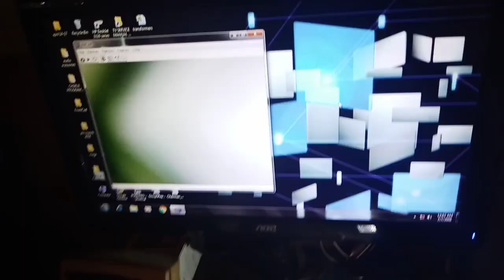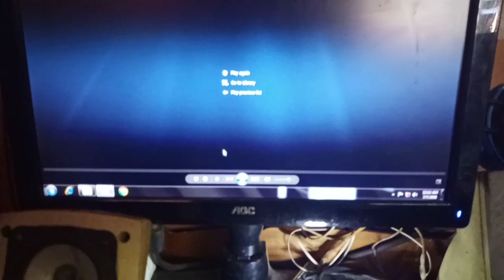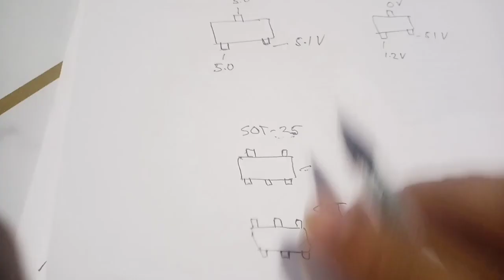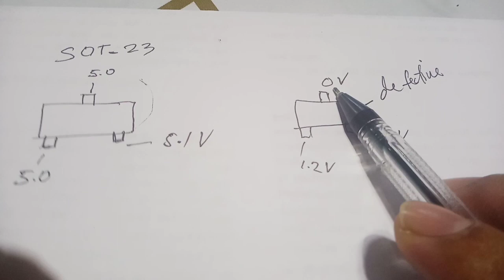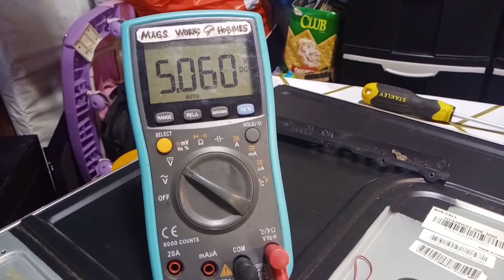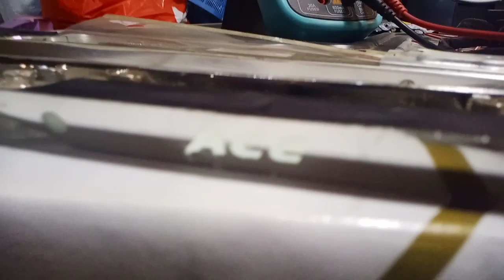32" Ace led tv(V56 Board)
Walang power.gawin natin to...at alamin Ang ginawa ko para mapaandar kahit Walang exact reference para sa pyesa na kailagang palitan.